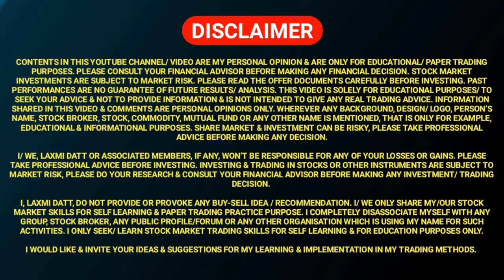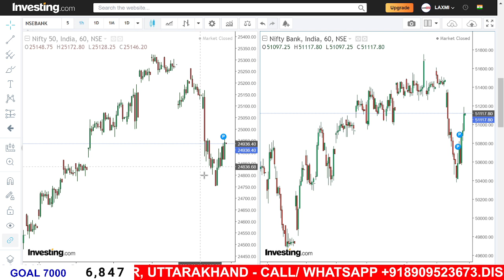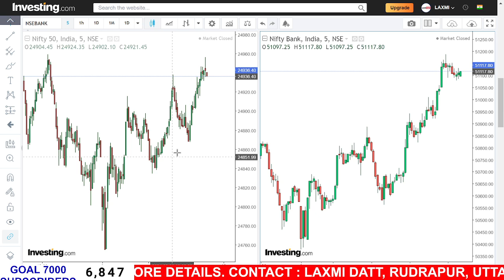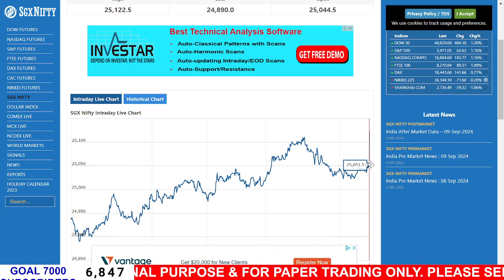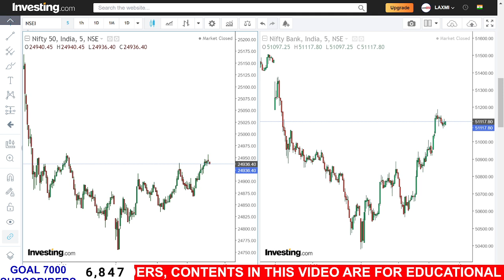NIFTY BANKNIFTY STOCK MARKET PREDICTION | SHARE MARKET FORECAST | STOCK MARKET UPDATES BY LAXMI DATT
LAXMI DATT TRADING ACADEMY - RUDRAPUR, UTTARAKHAND, INDIA

"सारथी" A COMPLETE FOUNDATION AND  MASTERCLASS BATCH
REGISTRATION OPEN

IN THIS GAME-CHANGING VIDEO, WE'RE DIVING DEEP INTO THE WORLD OF ONLINE TRADING, DISCUSSING METHODS & STRATEGIES OF ONLINE TRADING. WHETHER YOU'RE A SEASONED TRADER OR JUST STARTING, THERE'S SOMETHING HERE FOR EVERYONE. LET'S UNLOCK THE WAY TO LEARNING!

KINDLY NOTE:
WE INVITE YOUR SUGGESTIONS & EXPERIENCE OF ONLINE TRADING IN NIFTY 50, BANK NIFTY, CRUDEOIL, NATURAL GAS, BASED ON TECHNICAL ANALYSIS & PRICE ACTION, FOR OUR PRACTICE & LEARNING ONLY.

DEAR VIEWERS,
I AM NOT SEBI REGISTERED & THE CONTENTS OF MY YOUTUBE CHANNEL/ VIDEOS & LIVE STREAM ARE FOR LEARNING & PAPER TRADING PRACTICE OF ONLINE TRADING, WHICH MIGHT BE INCORRECT FOR LEARNING OF ONLINE TRADING, EQUITY TRADING, NIFTY TRADING, MCX TRADING, FUTURES & OPTIONS TRADING. I DO NOT PROVIDE ANY BUYING OR SELLING RECOMMENDATIONS THROUGH MY YOUTUBE VIDEOS/ CHANNEL DIRECTLY OR INDIRECTLY. I REQUEST YOU TO KINDLY SHARE YOUR KNOWLEDGE & EXPERIENCE WITH US TO CORRECT OUR TRADING METHODOLOGY.

I/ WE, LAXMI DATT OR ASSOCIATED MEMBERS, IF ANY, WON’T BE RESPONSIBLE FOR ANY OF YOUR LOSSES OR GAINS. PLEASE TAKE PROFESSIONAL ADVICE BEFORE INVESTING. INVESTING & TRADING IN STOCKS OR OTHER INSTRUMENTS ARE SUBJECT TO MARKET RISK, PLEASE DO YOUR RESEARCH & CONSULT YOUR FINANCIAL ADVISOR BEFORE MAKING ANY INVESTMENT/ TRADING DECISION.

I, LAXMI DATT, DO NOT PROVIDE OR PROVOKE ANY BUY-SELL IDEA / RECOMMENDATION. I/ WE ONLY SHARE MY/OUR STOCK MARKET SKILLS FOR SELF LEARNING & PAPER TRADING PRACTICE PURPOSE. I COMPLETELY DISASSOCIATE MYSELF WITH ANY GROUP, STOCK BROKER, ANY PUBLIC PROFILE/FORUM OR ANY OTHER ORGANISATION WHICH IS USING MY NAME FOR SUCH ACTIVITIES. I ONLY SEEK/ LEARN STOCK MARKET TRADING SKILLS FOR SELF LEARNING & FOR EDUCATION PURPOSES ONLY.

I WOULD LIKE & INVITE YOUR IDEAS & SUGGESTIONS FOR MY LEARNING & IMPLEMENTATION IN MY TRADING METHODS.